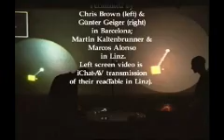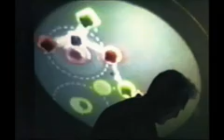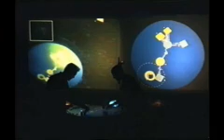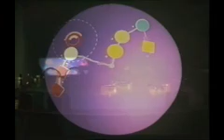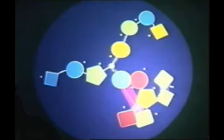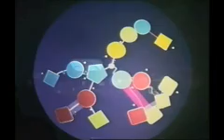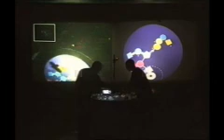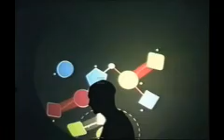teleson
Performance in Barcelona of my piece for two ReacTables connected via the internet at the opening of the ICMC in September 2005.  Two performers played on each ReacTable, with Chris Brown and Günter Geiger in Barcelona and Martin Kaltenbrunner and Marcos Alonso in Linz, Austria.  This was the first public performance of the ReacTable, an instrument developed in Barcelona by a team led by Sergi Jordá.